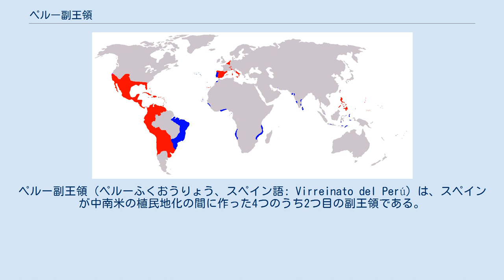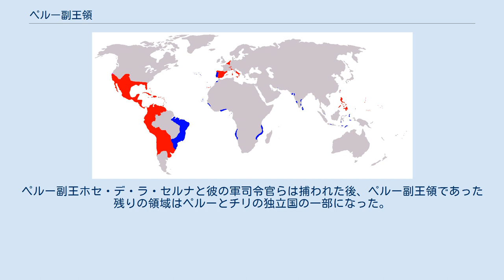ペルー副王領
ペルー副王領（ペルーふくおうりょう、スペイン語: Virreinato del Perú）は、スペインが中南米の植民地化の間に作った4つのうち2つ目の副王領である。
 1543年に創設された副王領は当初は現在のベネズエラの海岸部を除くスペイン領南アメリカのすべてを含んでいた。
植民地時代を通して、ペルーはスペイン領アメリカで最も価値がある領地と考えられていた。
ヨーロッパに大量に出荷される銀は、特にポトシ鉱山で産出された。
先住民の強制労働の搾取によりリマの鉱山事業者や豪商の社会が繁栄した。
 1739年のヌエバ・グラナダ副王領、1779年のリオ・デ・ラ・プラタ副王領の創設により領地は分割された。
リマの南アメリカの西岸に位置する地理的条件はスペインとの交易に限定され、アンデス山脈の厳しい地形はペルーを非常に統治しにくいものにした。
先住民の搾取は1780年、トゥパク・アマル2世の反乱（1780年 - 1782年）を引き起こした。
この反乱はペルー全域に広がり、1781年にトゥパクは捕らえられ処刑されたが、先住民は1783年まで戦争を続け、副王領の経済は混乱した。
 沿岸地域では1821年7月にホセ・デ・サン・マルティンがペルー独立を宣言しリマに入城した（ペルー独立戦争）。
その後、スペイン王室軍は人員と武力で優っていたにもかかわらず、1824年12月9日にアントニオ・ホセ・デ・スクレ率いる革命軍にアンデス高原のアヤクーチョの戦いで敗れた。
ペルー副王ホセ・デ・ラ・セルナと彼の軍司令官らは捕われた後、ペルー副王領であった残りの領域はペルーとチリの独立国の一部になった。